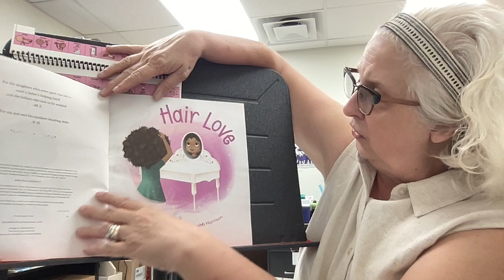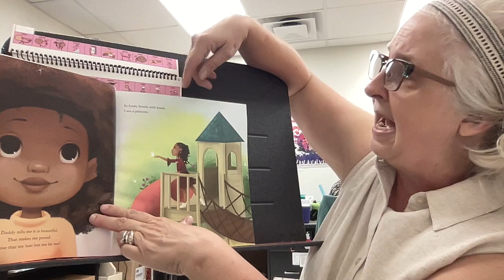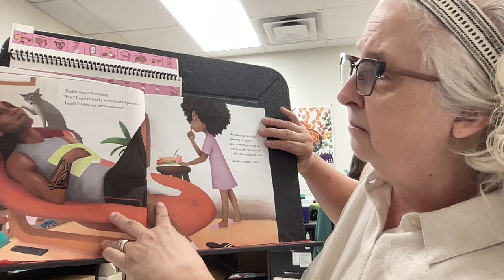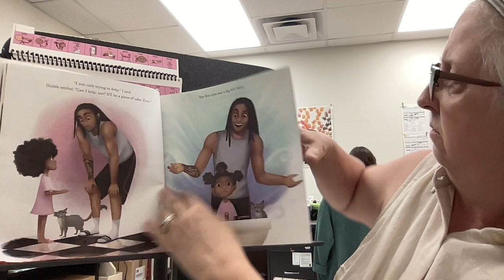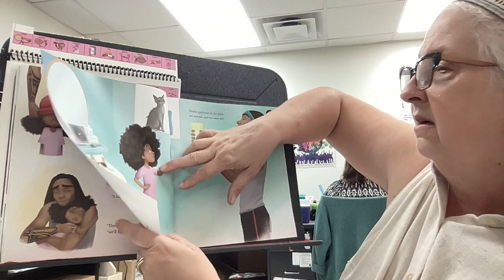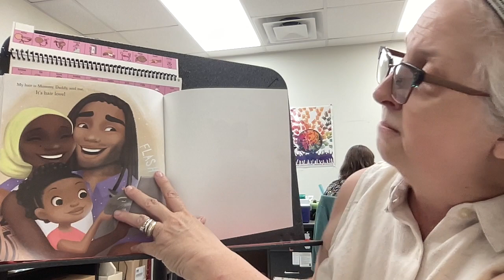Hairlove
This is one of my favorite stories ever! It's great for practicing /h/ sounds and sounds you use for past tense verbs, usually final /d/ sounds.